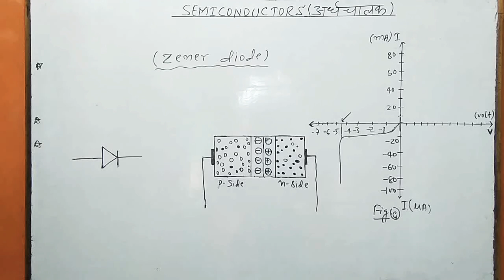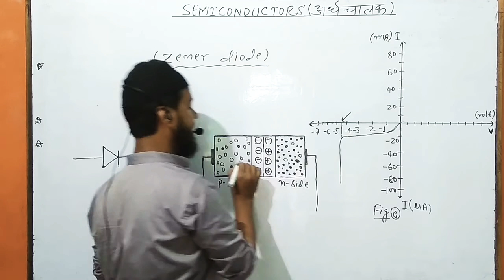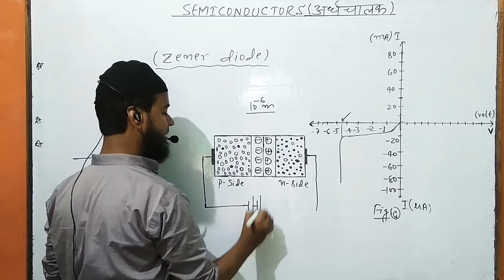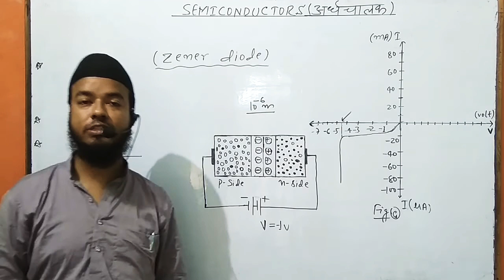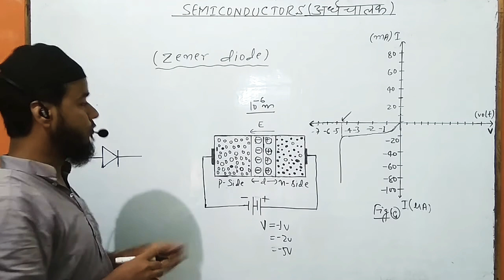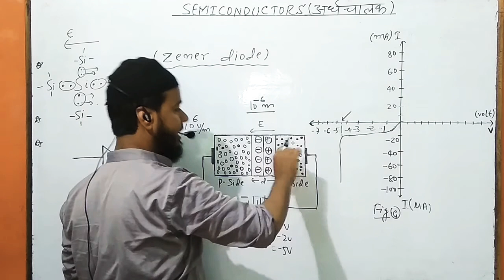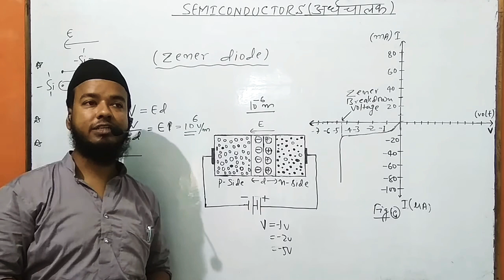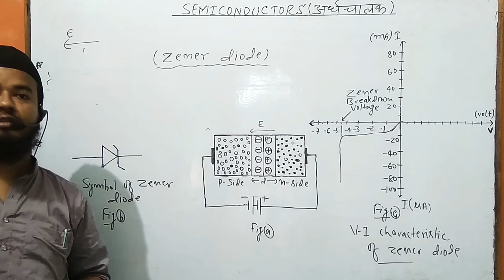zener Diode | L-21| IIT JEE | NEET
Q:- what is zener diode?

Ans:- A heavily doped semiconductor diode which is designed to operate under reverse bias in the breakdown region is called zener diode.

            Draw fig (a) from the video.

Symbol of Zener diode:-

            Draw fig (b) from the video.

Note:- when a semiconductor diode is heavily doped then its depletion region becomes very thin. Further, when it is connected in reverse bias then for a small reverse bias voltage of about 5 volt, the electric field across the junction becomes extremely high. This extremely high electric field pulls Valence electrons from the host atoms on the p side which are accelerated to n-side. Due to the movement of large Valence electrons from p-side to n-side, the electric current (Drift current) becomes very high. This phenomena is called zener breakdown and the voltage of the battery at which this phenomena occurs, is called zener breakdown voltage.

Q:- Draw the V-I (Voltage-Current) Characteristic of Zener diode?

Ans:- The V-I (Voltage-Current) Characteristic of Zener diode is shown in fig (c).